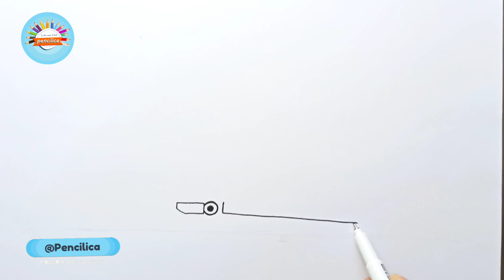How to Draw A bulldozer construction Truck Drawing for kids bulldozer drawing easy draw for kids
Comes along to draw a bulldozer easy step by Step
Bulldozer construction vehicles drawing tutorial for kids step by step
In this video I draw a bulldozer easy step by step for kids
In  this drawing  tutorial series I draw heavy Construction and transportation vehicles Like :Loader, Bulldozer, Excavator and Bus Fire truck Garbage truck and etc ... For more video please visit below list:

What is the bulldozer or dozer ?
A bulldozer or dozer (also called a crawler) is a large, motorized machine that travels on continuous tracks or large tires and is equipped with a metal blade to the front for pushing material: soil, sand, snow, rubble, or rock during construction or conversion work. When needed, a hook-like device (termed a ripper) can be mounted on the rear to loosen dense materials.
How to draw a bulldozer
Bulldozer drawing
Construction vehicles
Vehicle Drawing tutorial